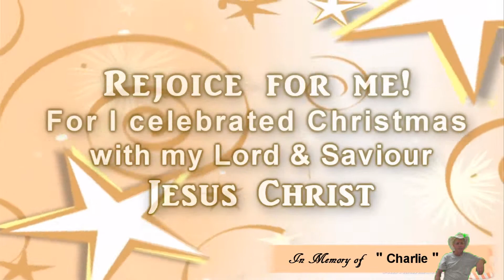2002 Christmas @ Charlotte & Arkey Juenke's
Charles Dasher tribute & Christmas @ Charlotte & Arkey Juenke's in Bandera, Texas. Features Trey & Kassie Juenke, Shane Dasher & is filmed by Helen Dasher. I claim no rights to any Video, Music or Photos not shot or recorded by myself.